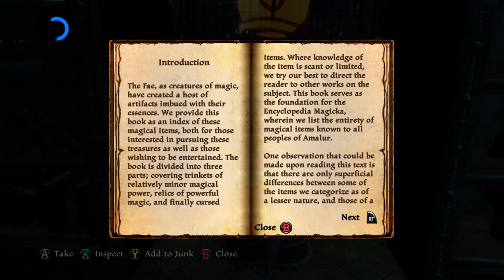[146] Tome of Synthesis (Let's Play Kingdoms of Amalur: Re-Reckoning)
After some issues with solving a puzzle the Fateless One retrieves the book with the knowledge to make Chaos potions.